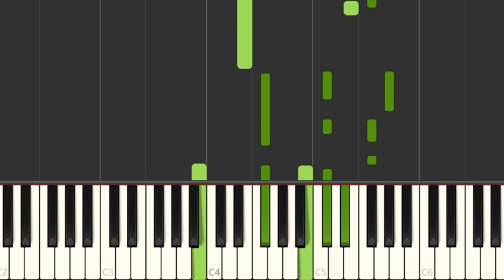Afinidad Axel piano tutorial